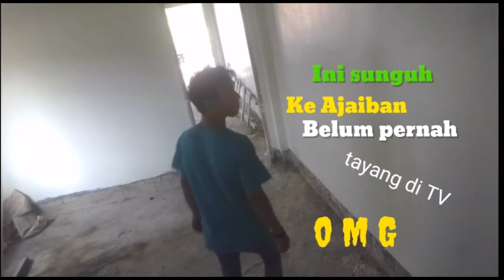MANUSIA SUPER NEMBUS TEMBOK REKAMAN CCTV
MANUSIA SUPER BISA NEMBUS TEMBOK REKAMAN CCTV
ATAU REKAM pakai phonsel
SAYA SERAHKAN PADA KALIAN KARENA KALIANLAH YANG MELIHAT SEMUA INI

JANGAN LUPA